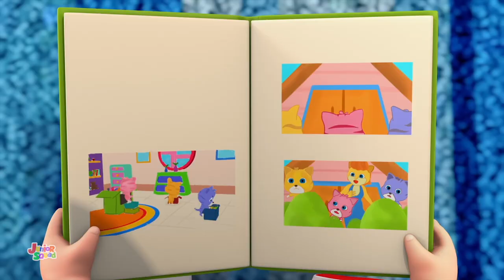Bugs Song | Kids Songs For Children | Nursery Rhymes and Baby Song with Junior Squad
Learning is always fun with Junior Squad popular nursery rhymes. We bring to you some amazing songs for kids to sing along with us and have a good time. Kids will dance, laugh, sing and play along with our videos while they also learn numbers, letters, colors, good habits and more!